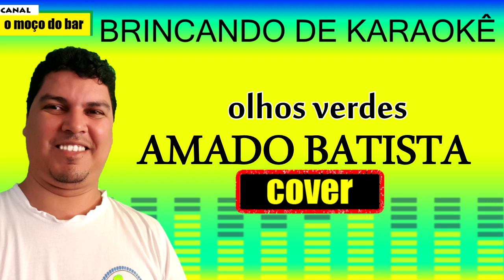olhos verdes versão amado batista cover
essa é pra chorar kkk 👨‍👨‍👧‍👦 OLÁ AMIGOS E AMIGAS, VOU ME APRESENTAR PRA VOCÊS...ME CHAMO CARLOS ANDRÉ E FAÇO PARTE DO GRUPO "MÚSICAS DE BAR" UM CANAL DO YOUTUBE QUE TEM COMO PRINCIPAL OBJETIVO AJUDAR A CANTORES INDEPENDENTES A CONQUISTAR O TÃO MERECIDO RECONHECIMENTO POPULAR.
NOSSO PAPEL É ESTAR AUXILIANDO VOCÊ, CANTOR OU GRAVADORA A ALAVANCAR SUA PRODUÇÃO MUSICAL,ENTREGANDO SEU CONTEÚDO A MILHARES DE PESSOAS QUE ESTÃO A PROCURA DE CONHECER NOVOS TALENTOS, E DOS MAIS VARIADOS ESTILOS...
E TEREMOS O MAIOR PRAZER EM ATENDE-LO...

👨‍👨‍👧‍👦 FAÇA PARTE DA NOSSA FAMÍLIA:
🔔 ATIVE AS NOTIFICAÇÕES
🎵🎶  COMPARTILHE SUAS CANÇÕES PREFERIDAS COM OS AMIGOS